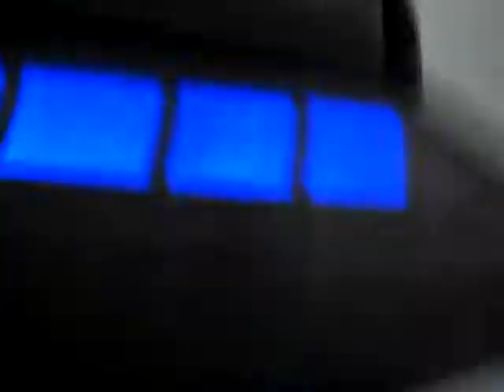Being stupid and bored at Neda's house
Me and Yema trying to break neda's step walker record, then eating hotpockets and falling.

Compliments to Neda for the background Piano music.